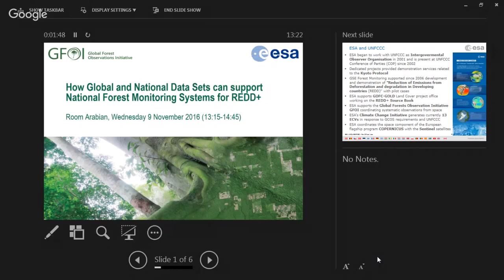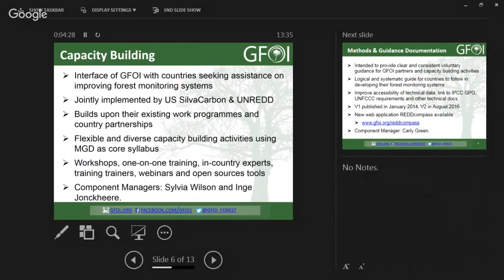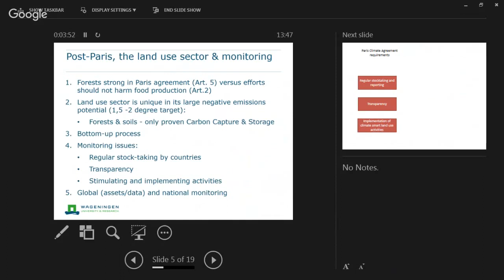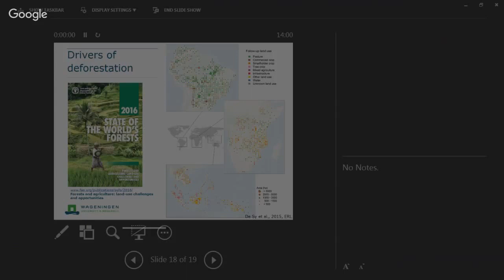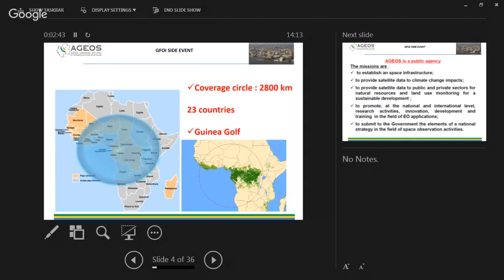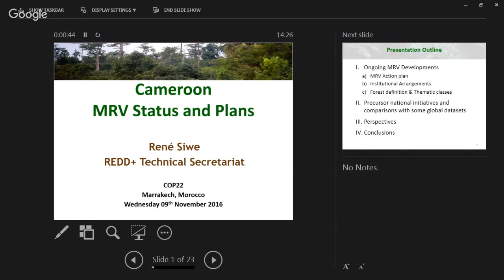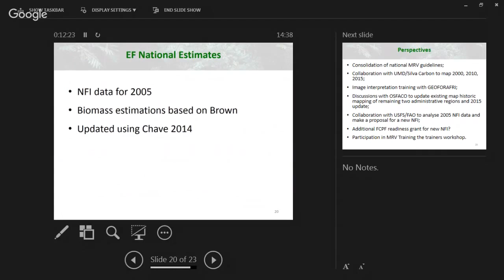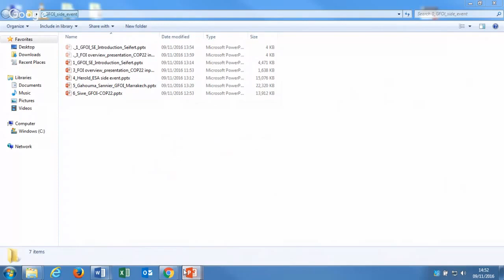ESA:How Global &National Data Sets can support National Forest Monitoring Systems for REDD+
Co- organizer: FSU Jena
National Forest Monitoring Systems are needed to collect information and to report countries’ efforts to REDD+. This side event discusses the pros and cons of using global and national data sets for NFMS in the REDD+ process and advocates for related R&D activities and capacity building.

Speakers: Frank Martin Seifert (ESA), Tom Harvey (GFOI Office), Martin Herold (GOFC GOLD), TBD (national development agency), one representatives from Cameroon, one representatives from another African country; Round Table discussion with donor organizations and national representatives;